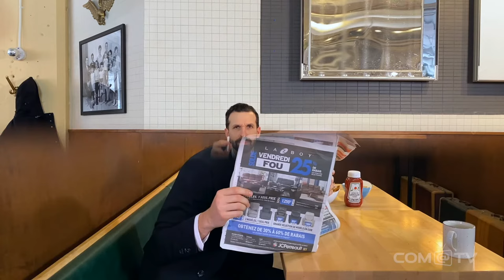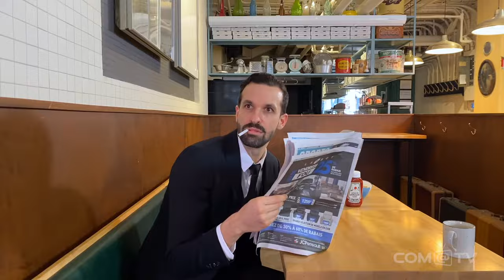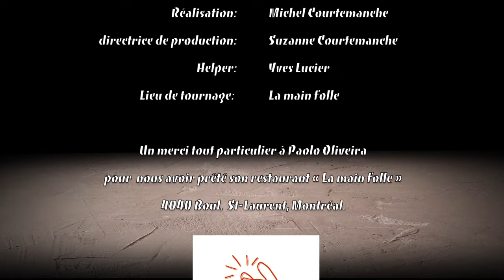Bullshit - Épisode 2 - L'annonce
Olivier regarde les petites annonces et il tombe sur une qui semble être de la bullshit d’un boute à l’autre alors il contacte la fille, mais donne un faux profil comme elle.

Cette série se penche sur le phénomène de bullshiter. Pourquoi on bullshit souvent pour obtenir ce que l’on veut ou ce dont on a envie. Voyez Olivier Martineau nous en faire la preuve au quotidien.

Comédiens
Olivier Martineau | Olivier Martineau
Jessyca | Kym Rusk
La serveuse | Marie-Michèle Dion

Textes
Michel Courtemanche
Olivier Martineau
Fred Simard

Helper : Yves Lucier
Réalisation: Michel Courtemanche
Directrice de production : Suzanne Courtemanche
Lieu de Tournage : La main folles

Une production de Com@Tv